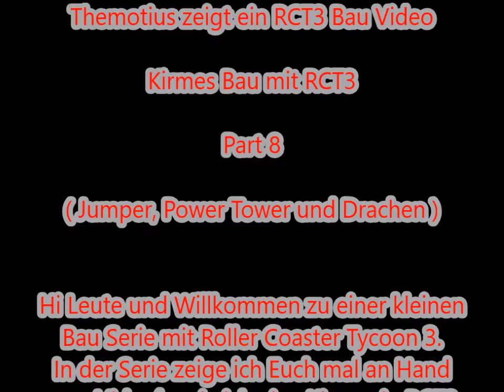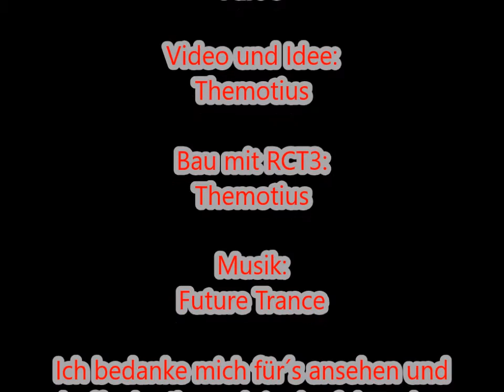Kirmes Bau mit RCT3 Part 8 Jumper, Power Tower und Drachen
Hi Leute und Willkommen zu einer kleinen Bau Serie mit Roller Coaster Tycoon 3. In der Serie zeige ich Euch mal an Hand vom Video´s  wie ich eine Kirmes in RCT3 Baue.

Bei Fragen zu dem Projekt oder zu RollerCoaster Tycoon 3. Einfach einen Kommentar dar lassen oder den Link ins Forum Nutzen wo ich viel besser Eure Fragen beantworten kann

Also einfach den Link Nutzen und Anmelden ist Kostenlos und hier bekommt den Zugang zu einer Großen Kirmes Database in RCT3 und wir freuen uns immer über Nette Leute im Forum :D.

Ich hoffe das Video hat Euch etwas gefallen und Ihr seit auch wieder bei der folgenden dabei. Wer Lust hast kann ja auch gerne einen Kommentar, Daumen oder ein Abo dar lassen. Würde mich sehr freuen.

Bis zur nächsten Folge. Lg. themotius